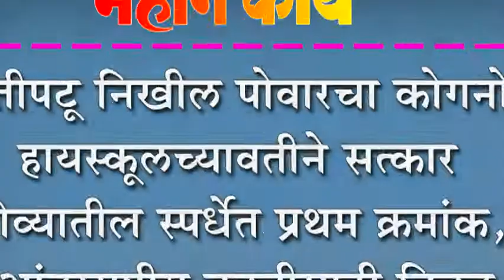कुस्तीपटू निखील पोवारचा कोगनोळी हायस्कूलच्यावतीने सत्कार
कुस्तीपटू निखील पोवारचा कोगनोळी हायस्कूलच्यावतीने सत्कार : गोव्यातील स्पर्धेत प्रथम क्रमांक, आंतरराष्ट्रीय कुस्तीसाठी निवड